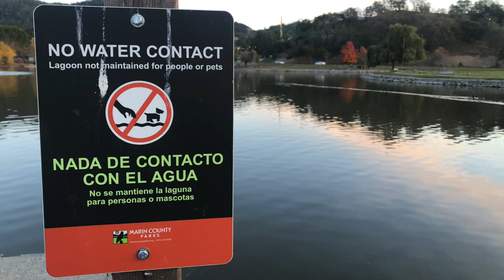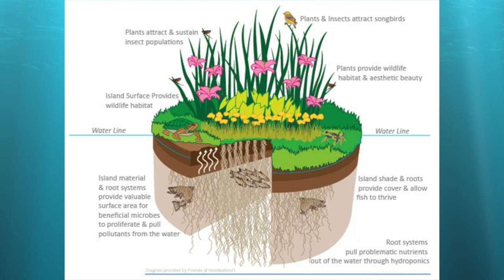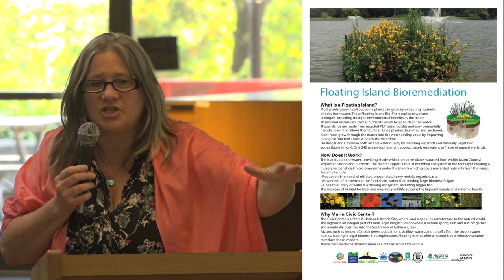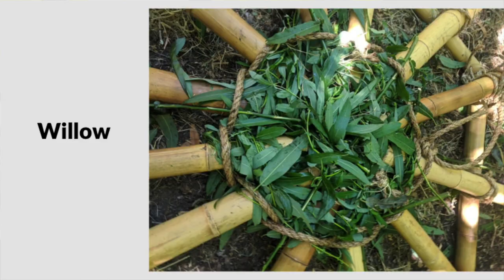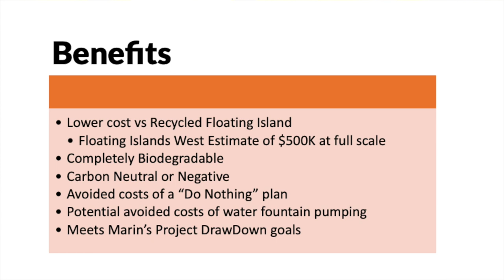Gallinas Watershed Council: Native Plants and Indigenous Knowledge for a Livable Future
By Aurora Mahassine & Monique Sonoquie